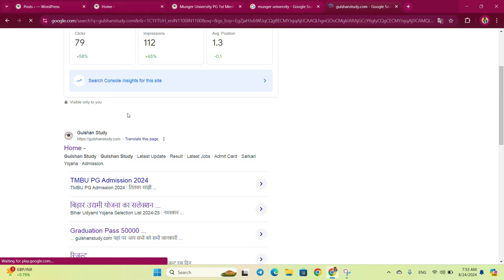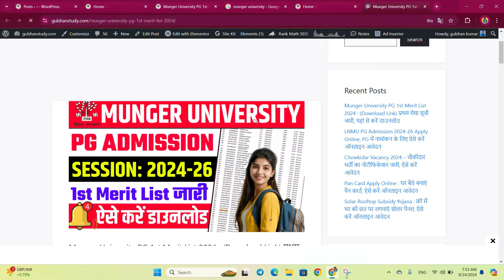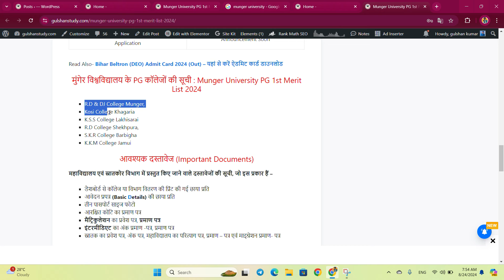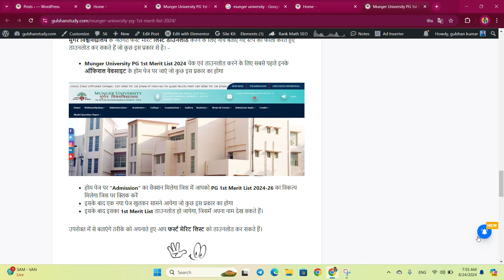Munger University PG Admission 1st Merit List Kab Aayega | Merit List Download Kaise Kare 2024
✩｡:•. ❁ Important Links ❁ .•:｡✩